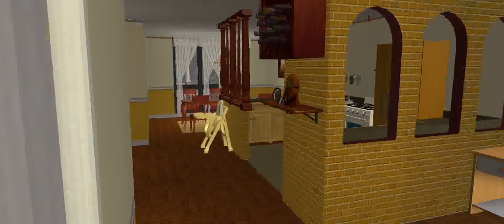Sims 2 - Townhouse walkthrough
A video walk-though of three townhouse apartments I built.